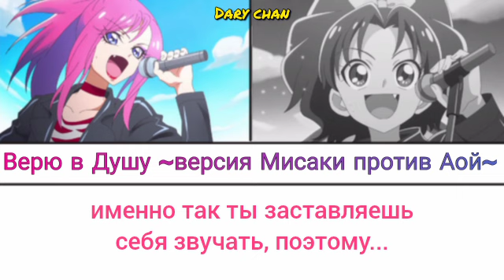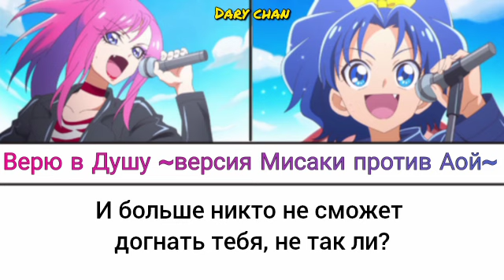Soul Believer ~Misaki VS Aoi Version~ (russian lyrics) Kirakira Precure A la mode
Вау я что умею видео вовремя выпускать

С днём рождения, Аой|Кюа Джелато!! 💙💙💙

Лучшая версия лучшей песни ага❤️💙

А ещё оказывается сейю Мисаки - Мачико... Да я тоже в шоке